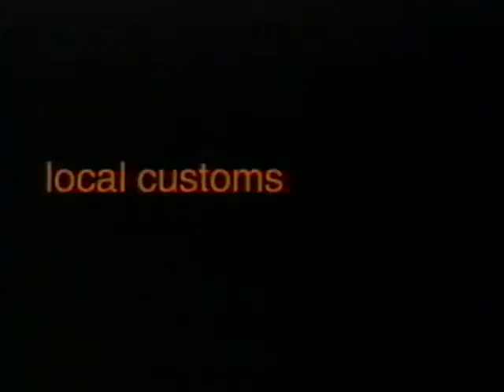Road Rules 3 1997